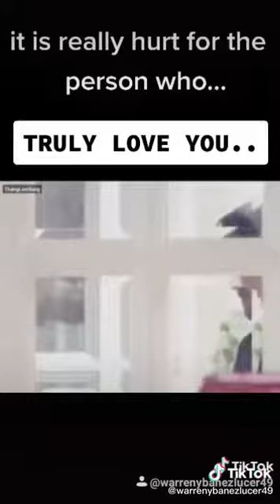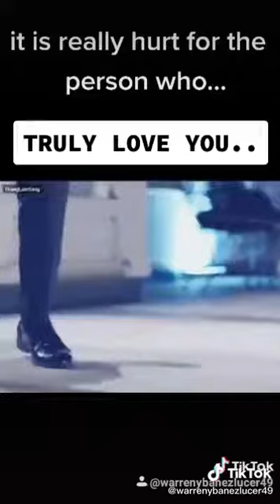Its fucking hurt